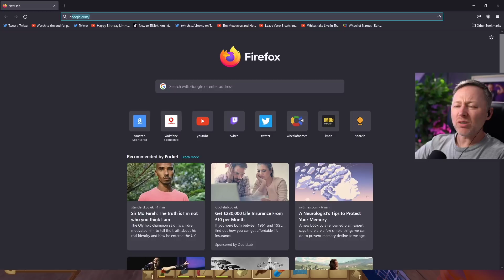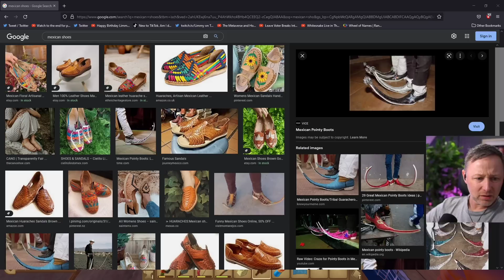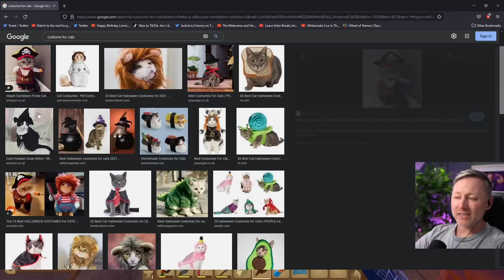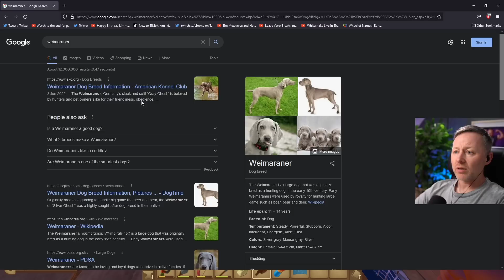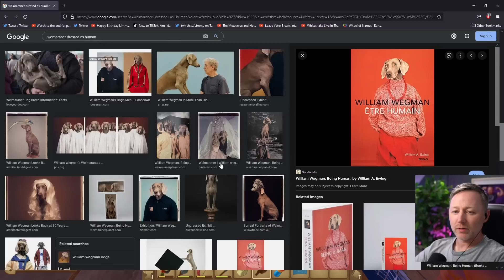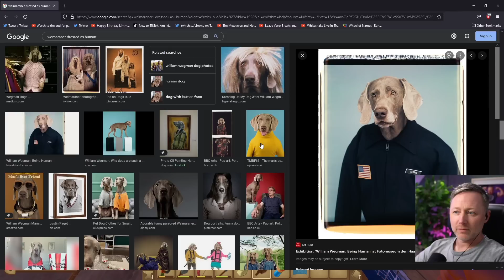No other living creature in this entire universe are doing what humans are doing!